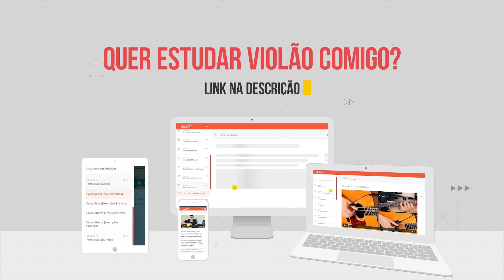A BENÇÃO (no VIOLÃO) Fingerstyle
Gabriel Guedes, Nívea Soares, Julia Vitória, André Aquino, Ana Paula Valadão - A BENÇÃO (Solo de VIOLÃO) Fingerstyle com LETRA.
✅ Aprenda Violão do Zero ao Fingerstyle Comigo!
Confira Nossos Planos:

Comente Sugestões de Músicas :D
Salve meus irmãos, tudo certo? Espero que sim e espero que estejam bem \o/
Hoje com uma linda canção que na verdade é uma maravilhosa oração, A BENÇÃO. Solada no Violão em Fingerstyle
Com letra e tudo pra você acompanhar. \o/
Espero que gostem do arranjo em Fingerstyle :D

Compartilhe também com aquele amigo que adora violão ou que curte essa canção =]
((( Vídeos toda Semana )))
LETRA:
A Bênção
Gabriel Guedes, Nívea Soares, Julia Vitória, André Aquino, Ana Paula Valadão

Que o Senhor te abençoe
E faça brilhar seu rosto em ti
Que conceda Sua graça
E te dê a paz

Que a bênção se derrame
Até mil gerações
Tua família e teus filhos
E os filhos dos teus filhos

Sua presença te acompanhe
Por detrás e por diante
Do teu lado e em ti
É contigo, é por ti
E de dia, e de noite
Tua entrada e saída
Em teu riso, em teu choro